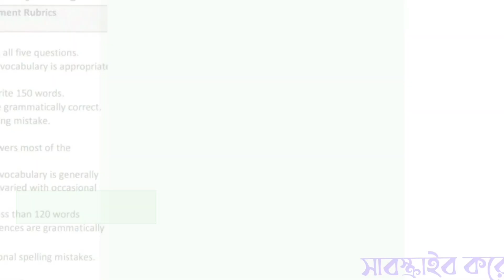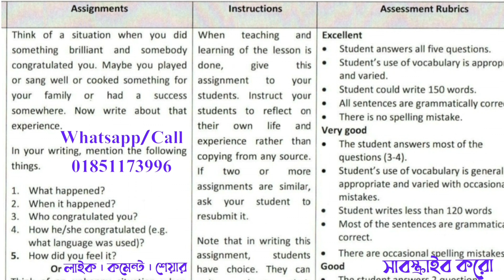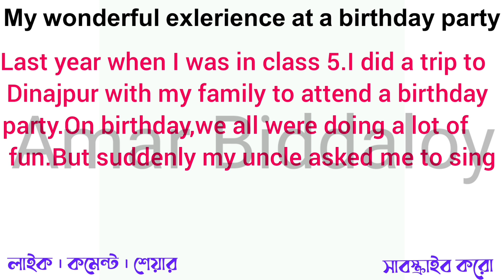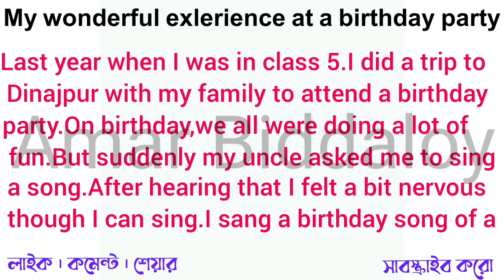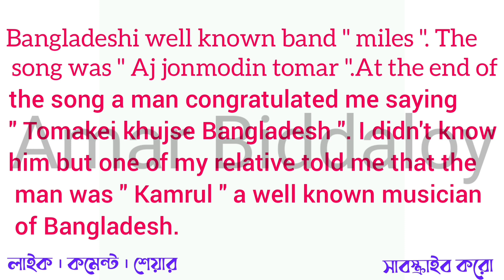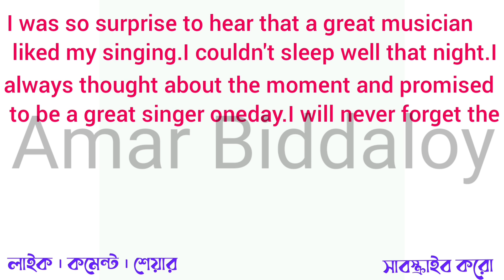Class 6 English assignment answer 6th Week 2021 | ৬ষ্ঠ শ্রেণীর ইংরেজি এসাইনমেন্ট উত্তর ৬ষ্ঠ সপ্তাহ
In this video, The students of class six will find 6th week English assignment answer/solution 2021. And the topic of this assignment is " My experience "